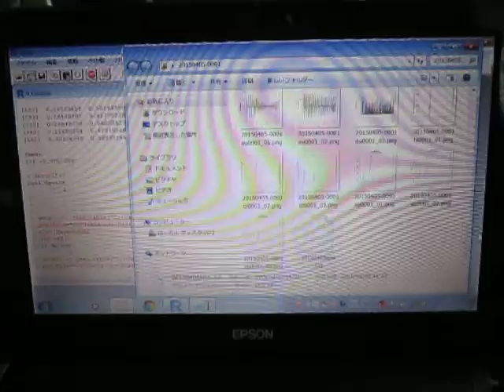超音波プローブによる‹発振制御›技術 Ultrasonic tester